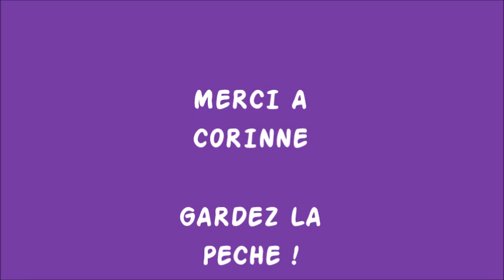Kick'n Form-Choré-Lundi 16